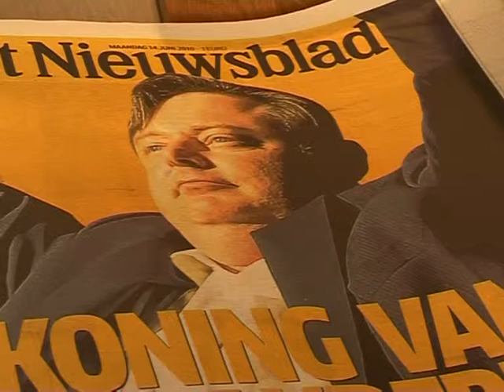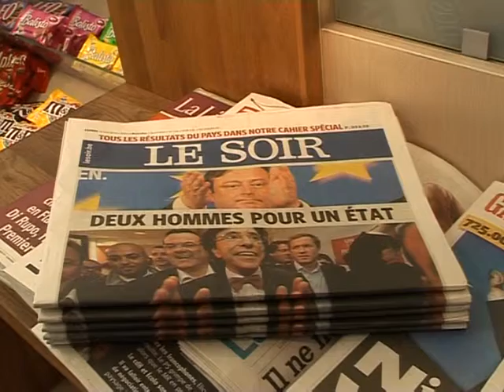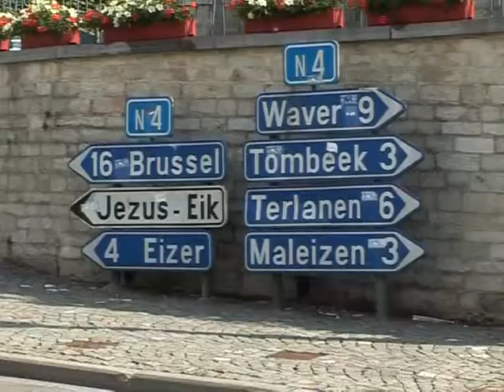Separatists win big in Belgian election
The separatist NVA party won the largest share of the vote in Dutch-speaking Flanders in Belgium's general election Sunday, according to television projections. Such a result is unprecedented for a party in favour of eventual independence from the francophone region of Wallonia and will boost fears their of an eventual national split. An in-depth look at what the results will mean for a country about to take the helm of Europe. A voiced AFPTV report